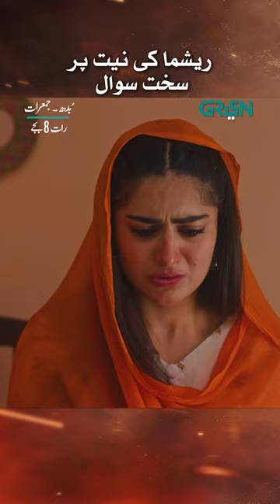Baap Aur Bhai Se Reshma Ki Baghawat ??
Akhara Episode 26 ferozekhan sonyahussyn farazfarooqui srhaasgr hinaafridi on Green TV

Green Entertainment Presents New Drama Serial "Akhara". Passion. Power. Purity.

Get ready to experience a saga of blood, sweat and tears shed in the name of unbreakable family bond and intense love!
Watch - Akhara - Every Wednesday & Thursday at 8:00pm.

Writer: Shahid Dogar
Director: Anjum Shahzad
Production: Multiverse Entertainment
Editor: Rao Ali

Cast:
Waseem Abbas
Feroze Khan
Sonya Hussain
Shamoon Abbasi
Yasra Rizvi
Nazar ul Hassan
Erum Akhter
Nida Mumtaz
Kashif Hussain
Hina Afridi
Faraz Farooqui
Searha Asghar
Naima Khan
Asad Ullah Chatha
Sarfaraz Ansari
Majid Khan
Ahsan Ali
Arsalan Khalid
Ume Hani
Dania Adil
Jillani Malik